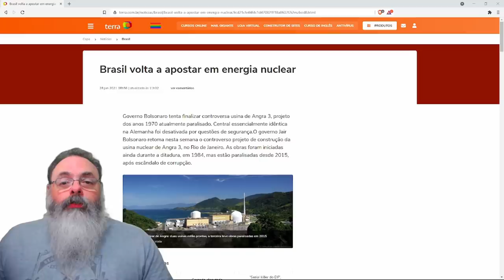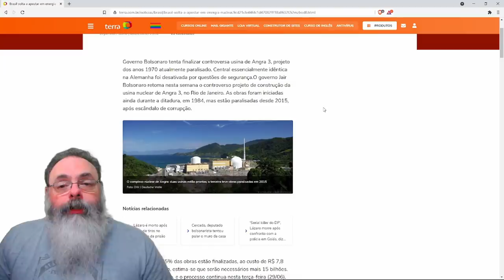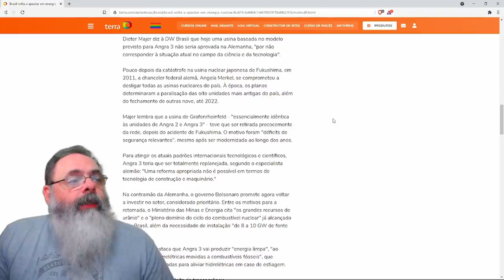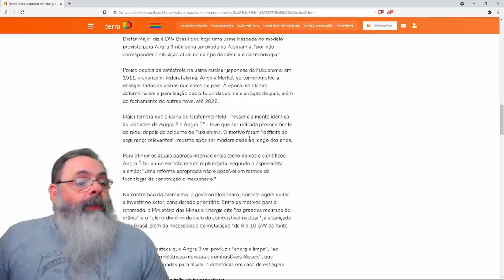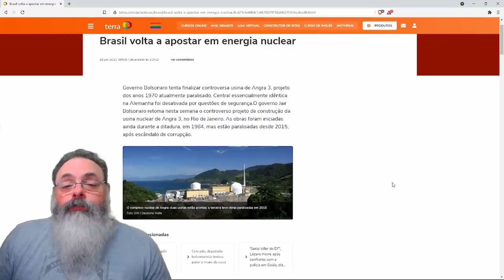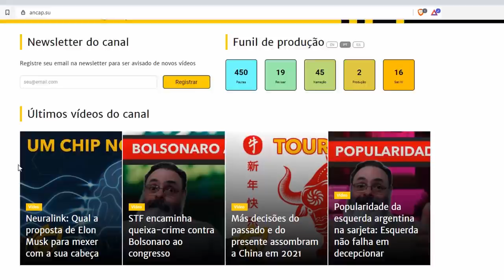Vale a pena concluir uma usina nuclear dos anos 1970?